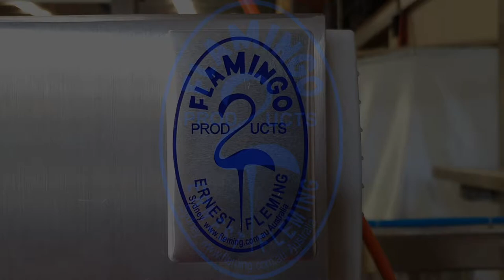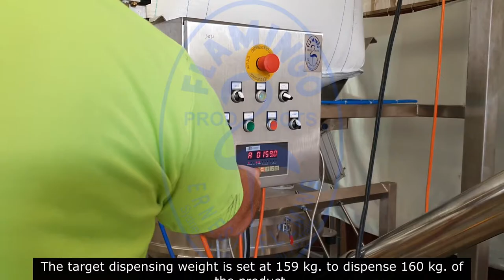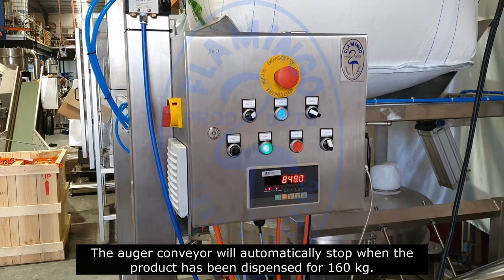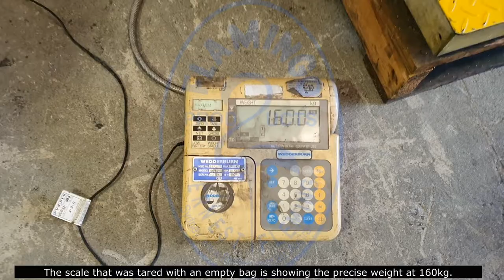Flamingo Electric Hoist Bulker-Bag Unloader Integrated Auger Conveyor